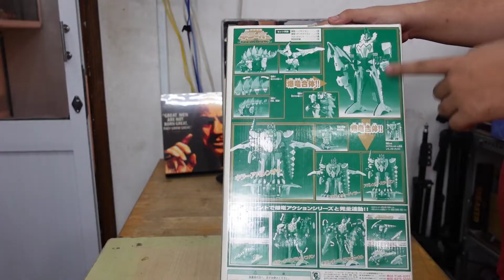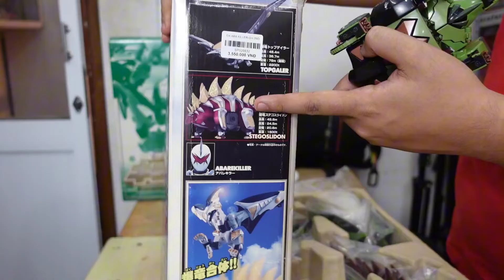Dx Dino Stegazord Killeroh - bộc long mạnh nhất nhưng ở phiên bản đặc biệt siêu hiếm.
Chúng tôi không chỉ tập trung vào chất lượng nội dung mà còn luôn nỗ lực tạo ra một cộng đồng thân thiện và chia sẻ đam mê. Nhớ theo dõi Nghiện Mô Hình để xem những video mới nhất.